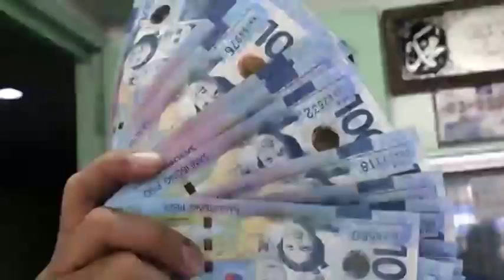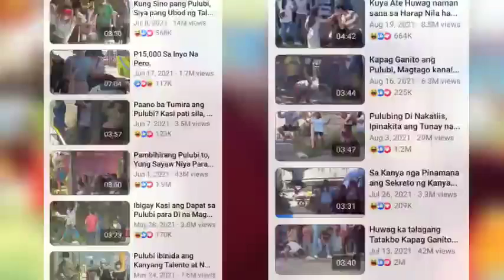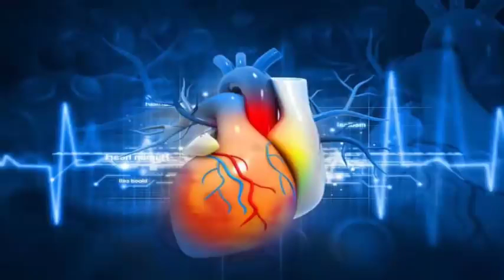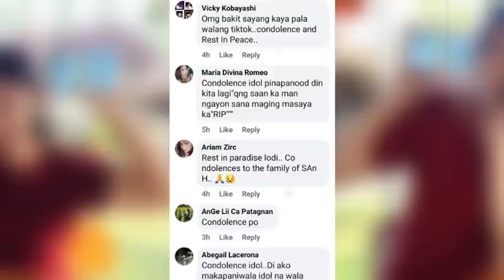ANYARE KAY SAN H THE KING OF PRANK | kmjs | kmjs latest episode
Sikat na prankster na si San San Hidalgo a.k.a San.H pumanaw na. Cause of death Cardiac Arrest while swimming

SAN.H PRANK VLOGGER BUROL |Update Muna